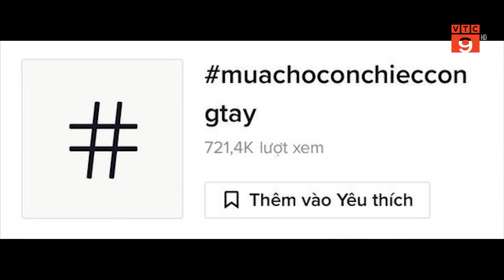KHÁN GIẢ VÀ QUYỀN TẨY CHAY | VTC9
VTC9 | KHÁN GIẢ VÀ QUYỀN TẨY CHAY